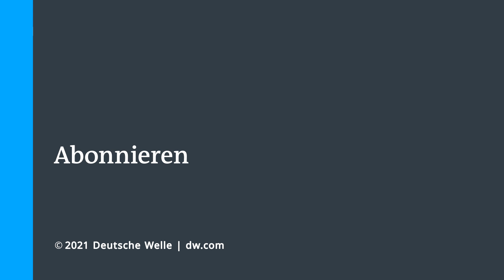Polen stellt nationales Recht über EU-Recht | DW Nachrichten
Es geht um etwas ganz Grundsätzliches, eine Regel, die die Europäische Union zusammenhält: EU-Recht gilt vor nationalem Recht. Das mag manchmal lästig sein für die einzelnen Mitgliedsstaaten, manchmal praktisch, nur optional ist es nicht. Umso heftiger sind die Reaktion auf ein Urteil des polnischen Verfassungsgerichts: das findet nämlich, dass Teile des EU-Rechts ganz grundsätzlich nicht vereinbar sind mit der polnischen Verfassung. Ein neuer Tiefpunkt im innereuropäischen Verhältnis.